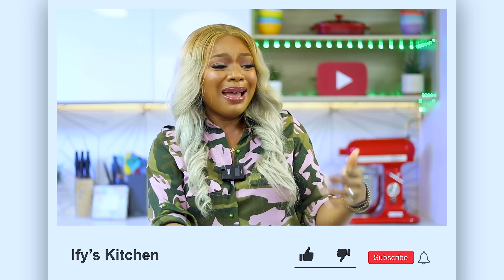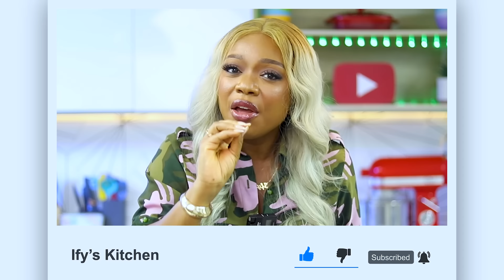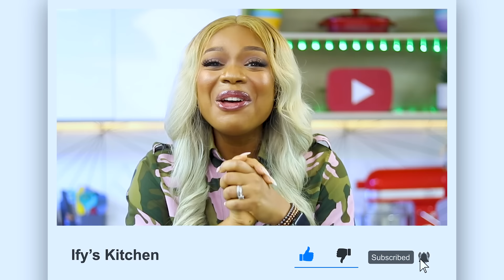STOP!!! YOU MAY BE DATING A NARCISSIST. HERE'S HOW TO IDENTIFY AND DEAL WITH ONE.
If you have been wondering who a narcissist is, you are watching the right video. At the end of this video, you will be able to identify who a narcissist is as well as gain the necessary confidence in dealing with one.  Do well to share and like this video.